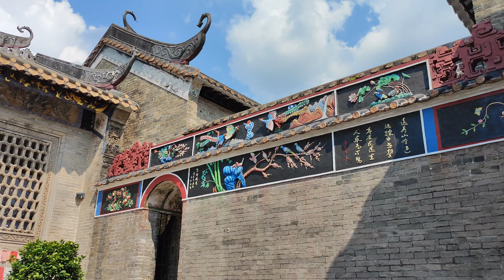Guangzhou Lingnan Impression Garden广州岭南印象园半日游 | 2024年8月9日 | 广东日常实拍